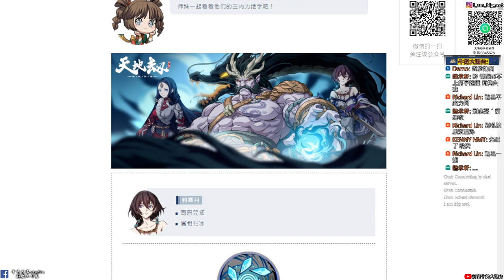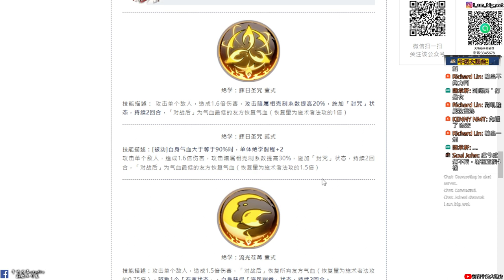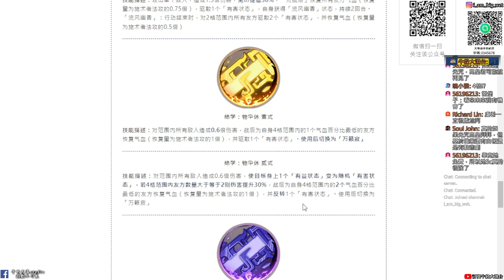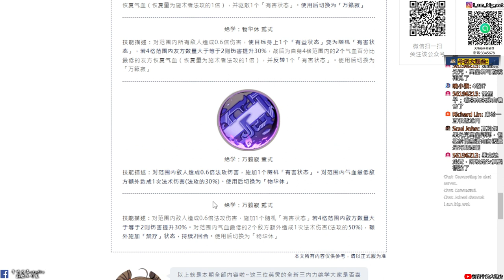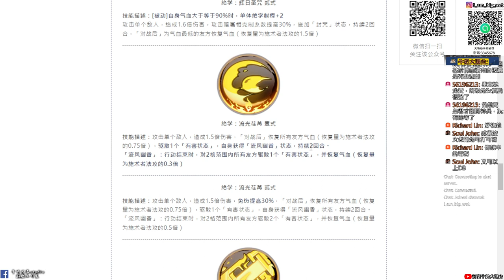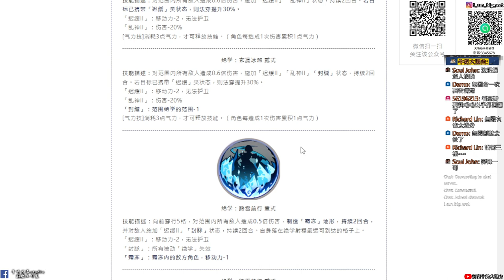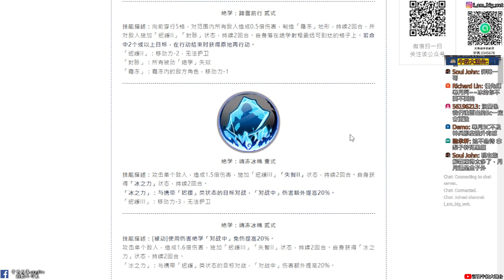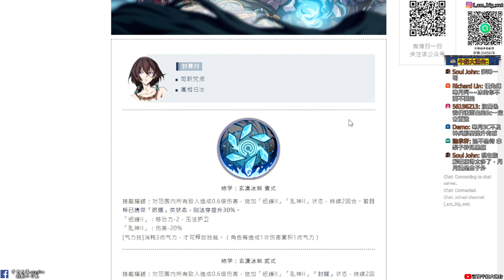【天地劫手遊】虞兮要飛天了嗎|絕學化神 虞兮、黑龍、封寒月|3C技能「介紹」|牛奶大濕台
2.如果有喜歡天地劫手遊的朋友，可以加入大濕的LINE社群
密碼:3345678